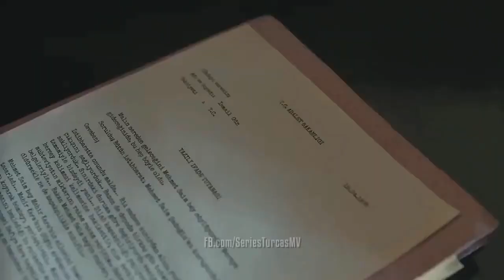KARADAYI 111 most romantic scene